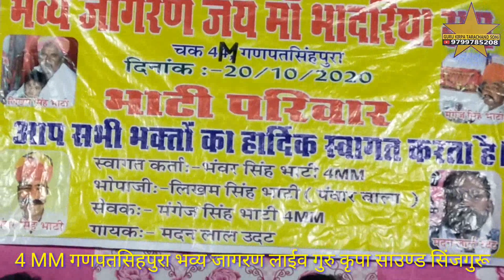ऊंचो देवल उजलों भवानी माँ चमक रहियो असमान गायक मदन राणा ऊदट निवासी UNCHO DEVL UJALO